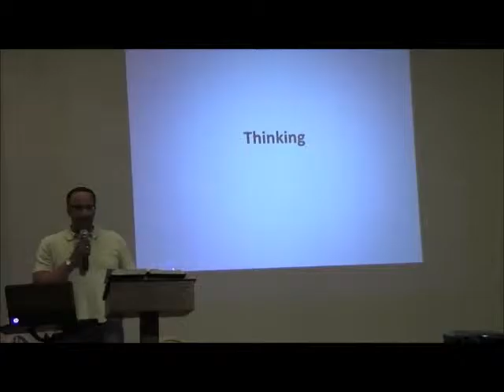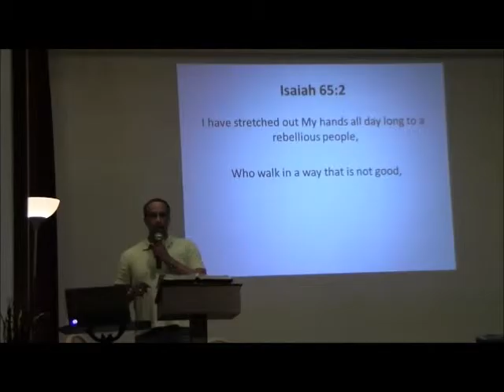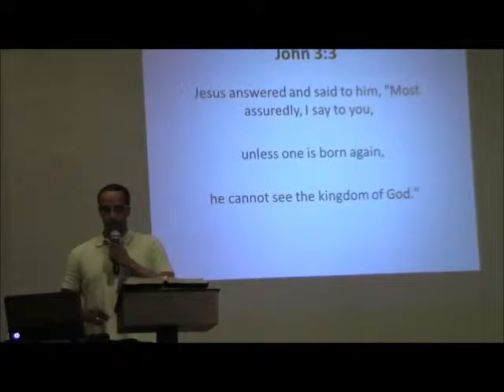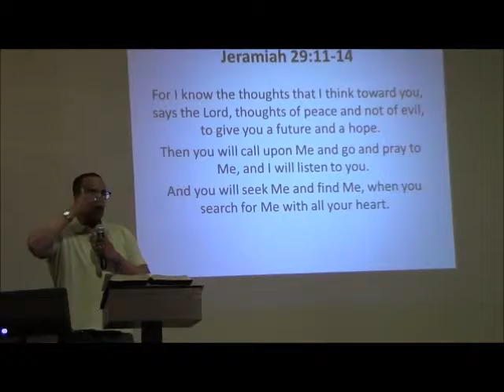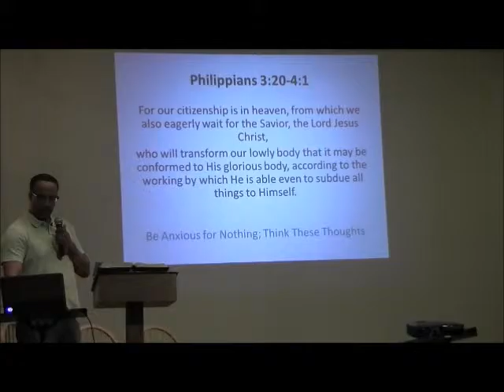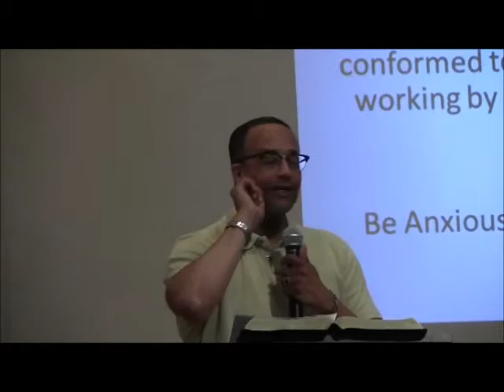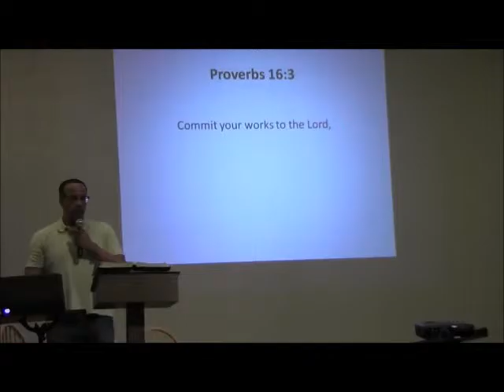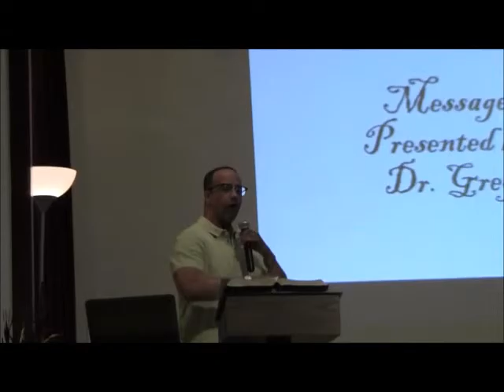Thinking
What were you thinking ??